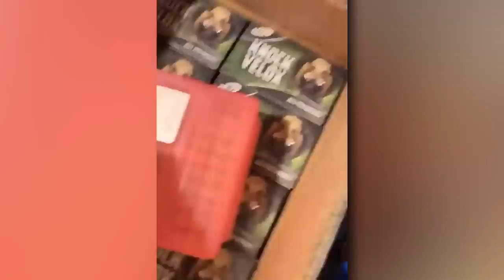POLICIAL RI ENQUANTO ROBERTO JEFFERSON SE VANGLORIA DE ATAQUE | PF ENCONTRA ARSENAL COM EX-DEPUTADO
Um vídeo feito durante a tentativa de rendição de Roberto Jefferson mostra que o ex-deputado e um policial federal tiveram uma conversa amistosa com direito a risadas e até palavras de conforto. Após ser preso, a PF achou um arsenal de armas e munições na casa do ex-deputado.